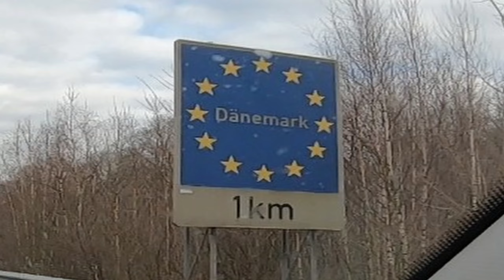La meva AVENTURA danesa: un recorregut per COPENHAGUEN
Uneix-te al nostre viatge per carretera per Dinamarca! Entrant per la frontera alemanya, farem una parada a Odense, després, ens endinsarem cap a la capital, Copenhaguen, per saber-ne més al respecte has de veure el vídeo :)  Deixa un comentari, subscriu-te al canal per a més aventures i comparteix-ho amb els teus amics!